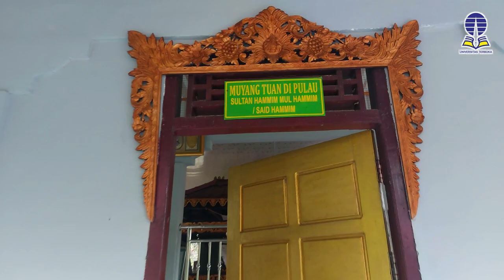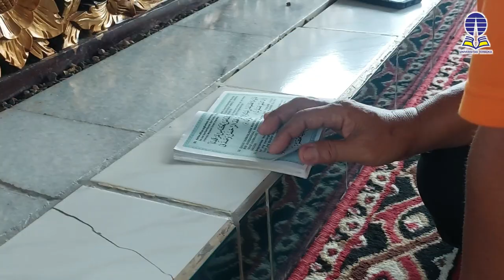Negeri Para Puyang - Desa Campang tiga Kabupaten Oku Timur Sumatera Selatan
Assalamulaikum wr wb, salam sedulur dari mang dayat , kali ini mang dayat lagi ado di campang 3, desa kecil dengan nama besar, hadirnyo mang dayat disini masih dalam rangka melanjutkan tugas dari universitas terbuka palembang dalam  penelitian mengenai pemerintahan marga di oku timur, namonyo penelitian marga dak biso terlepas dari peran para puyang, dan salah satu puyang yang paling dikenal adalah puyang tuan di pulau atau tan dipulau,jadi mang dayat dan team akan menuju makam tuan di pulau, tapi sebelum kito kesano kito kenalanan dulu dengan desa yang kami lalaui ini yaitu camping 3, tapi sebelum lanjut inget yeee,
Tolong di follow dulu channel mang dayat ni, terus sekalian jang lupo di like dan share ye
Dan selalu mang dayat doake penonton mang dayat bahagia selalu dan jauh dari musibah, wong Palembang adat dipangkuy syariat dijunjung
Desa camping 3 adalah salah satu desa yang ado di kabupaten oku timur sumatera selatan, saat kito datang kesini kito akan ketemu tugu meriam besak, ai gagah nian ye iconnyo, daerah ini memang daerah yang bersejarah, bahkan putra camping 3 yang merupoke zuriat dari pemimpin camping 3 yaitu ahmad bastari tercatat pernah sebagai gubernur sumatera selatan,
desa camping   berjarak sekitar 150 KM dari Palembang, sebelum ado jalanan wong dulu kemano-mano naek perahu, kabarnyo men dari Palembang ke camping 3 ini bekayun butuh waktu 6 hari, karno melawan arus, tapi kalu dari camping 3 ke Palembang butuh waktu 2 hari, luar biaso ye perjalanan wong dulu menjelajah sungai
saat ini kami perjalanan menuju makam tan di pulau, kita sedang menikmati suasana pedesaan, kehidupan masyarat desa ni tejingok tenang nian, waktu terasa berjalan lambat dan damai, dak cak di kota besak teraso cak nak ngacar-ngacar galo, rumah-rumah yang kami lewati jugo masih tejingok rumah-rumah tuo yang mungkin usianyo sudah ratusan tahun, saat ini kami menuju anak sungai yang kemudian kagek kami kan naek perahu menuju makam tan dipulau, dan selanjutnyo di episode erikutnyo kito akan bahas tentang siapo itu tan dipulau dan apo cerito-cerito tan di pulau ini jejakan. Ditunggu ya, dan sekarang kita menikmati pemandangan camping 3 dulu
Asal mula terbentuknya Desa Campang Tiga ini, berrawal Sultan Hamimum Hamim atau Puyang Tun Di Pulau, yang menurut ceritanya dari nenek moyang di Campang Tiga berasal dari keturunan Arab.Pada waktu itu Puyang menetap disuatu tempat dan lahan tanah yang dikelilingi oleh Sungai dan Rawa. Desa ini bernama Desa Simpang Tiga, karena terletak dipersimpangan tiga arah. Pada masa itu pimpinan Agama dipegang oleh Puyang Ratu Nyaman dibagian barat, Puyang Tanda Pasai dibagian timur, Puyang Tuan Syeh Abdurrahman dibagian utara, dan Puyang Panghulu Sabtu dibagian selatan.
Waktu terus berlalu dan berjalan dengan baik, pemerintahan dipegang oleh Puyang Ratu Nyaman.Setelah beliau meninggal kemudian digantikan dengan putranya Ahmad Daud. Pada waktu itu desa yang namanya Simpang Tiga diganti atas musyawarah dan mufakat oleh tokoh Agama, adat, dan pemerintahan menjadi Desa Campang Tiga.